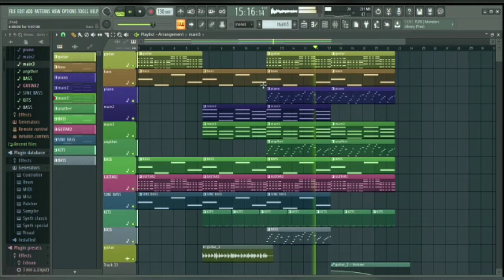Light music | ((SG)) Originals | EDM beats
creating own music in own style🎵

Edit      - Abi